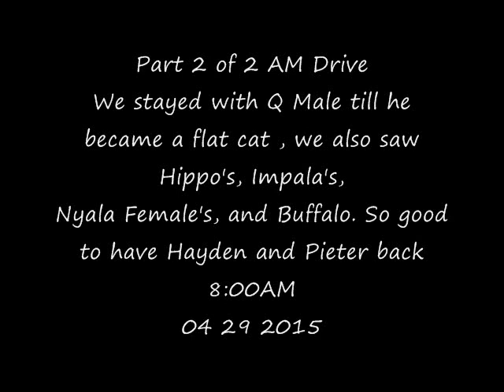Part 2 of 2 AM Safari Drive At Djuma Game Reserve on April 29, 2015 ( Matimba Male & Q Male )